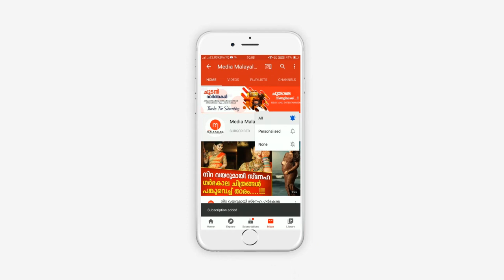പുലർച്ചെ പരീക്ഷ എഴുതാൻ വീട്ടിൽ നിന്നും ഇറങ്ങിയ 26 കാരിയായ യുവതിക്ക് സംഭവിച്ചത്